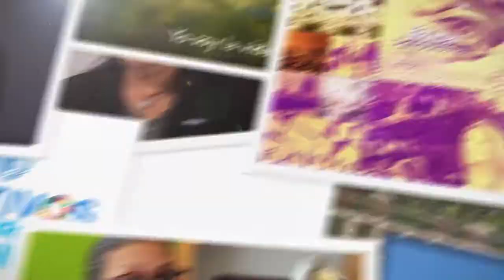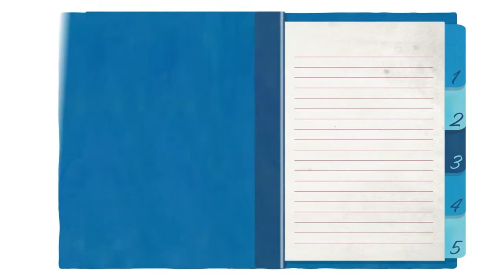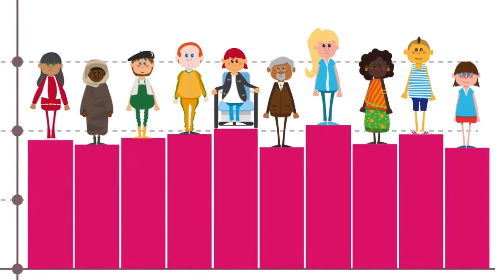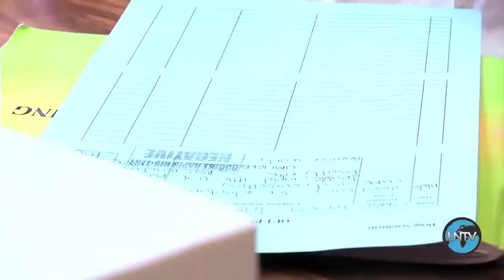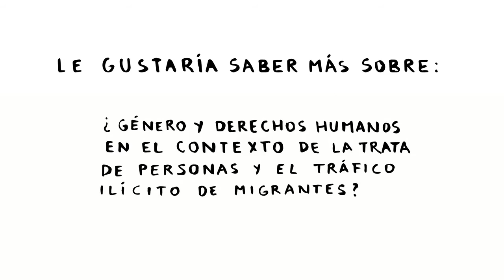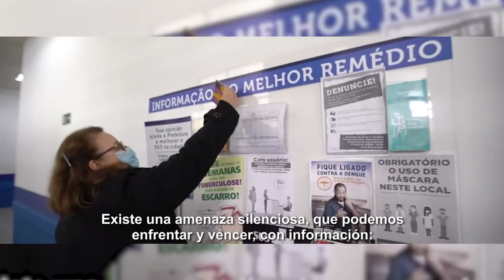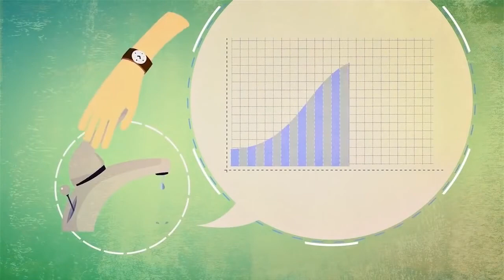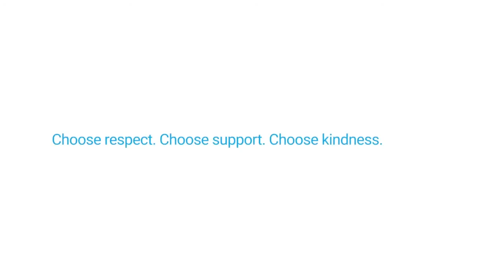Programa Hoy con la ONU del 18 de julio de 2022